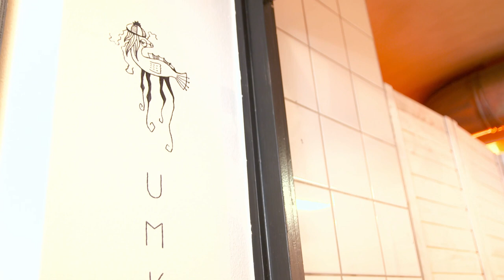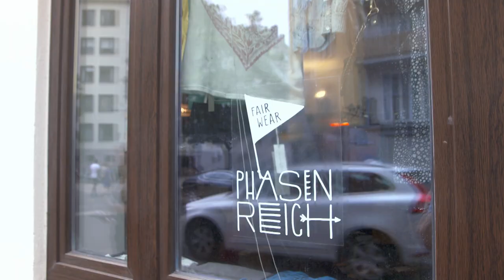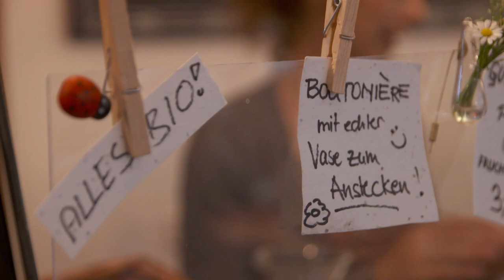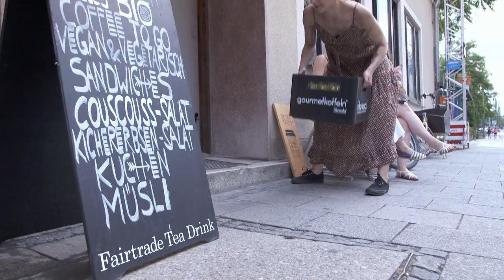Bianca: "Sharing ist die Zukunft" - Junge Unternehmerin | Only Human Deutschland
Mit dem steigenden Bewusstsein für Naturschutz und faire Arbeitsbedingungen in der Kleiderproduktion hat sich eine neue Reihe von Modelabels etabliert. Und genau da setzt Bianca an. Ende November hat sie gemeinsam mit ihrer Freundin einen Ökoladen eröffnet, der sich so gar nicht wie ein Ökoladen anfühlt. Die Boutique unterscheidet sich auf den ersten Blick kaum von anderen Modeläden in der Gegend, und das ist durchaus gewollt. So funktioniert Nachhaltigkeit, das ist die Botschaft.

Trends lassen sich in allen Gesellschaftsschichten finden, sie sind so unterschiedlich wie die sie ausübenden Personen. Von innovativ zu halsbrecherisch, von nachhaltig zu lukrativ.
Nicht jeder Trend spricht eine breite Masse an und nicht jede Entwicklung ist „Mainstream“ tauglich. Den Trendbetreibern ist dies oft nicht wichtig oder gar gleichgültig, sie wollen mit ihrem Tun das Leben genießen und den Tag authentisch nach ihren eigenen Regeln gestalten.
Die Grenzen zwischen reinem Spaß an der Sache und der Kommerzialisierung einzelner Trends verlaufen oft fließend.
Wir finden die unterschiedlichsten Menschen und ihre spannenden Lebensentwürfe.

00:00 Intro
01:02 Sharing ist die Zukunft!
13:10 Outro